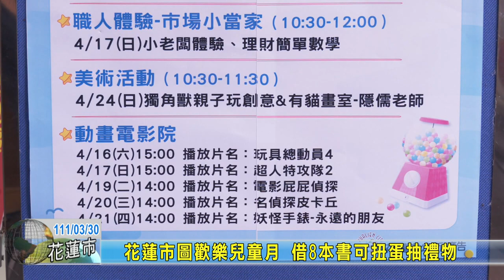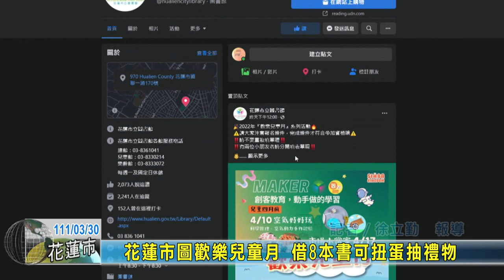20220330 07 花蓮市圖歡樂兒童月 借8本書可扭蛋抽禮物